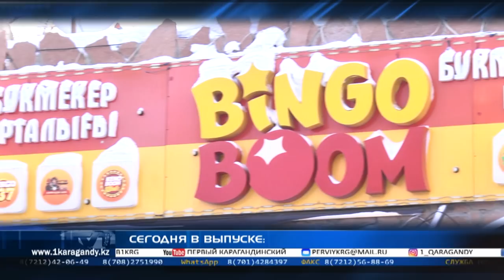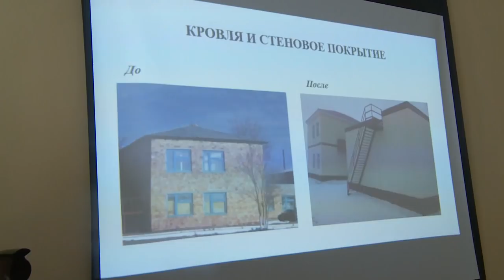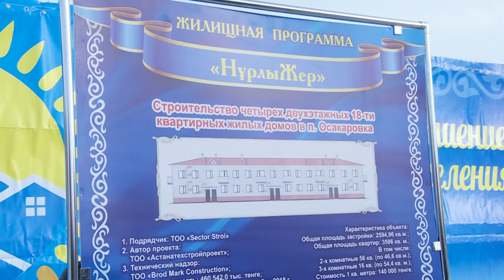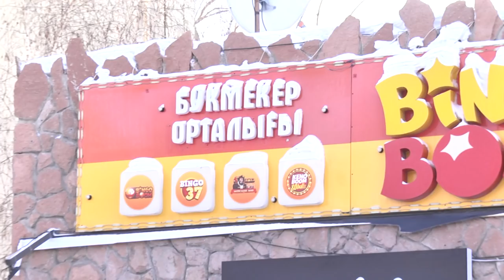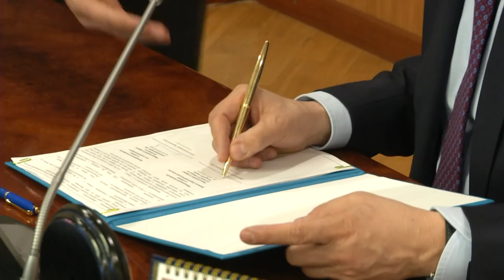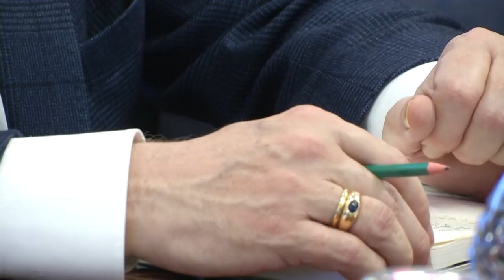23/01/2019 - Новости канала Первый Карагандинский